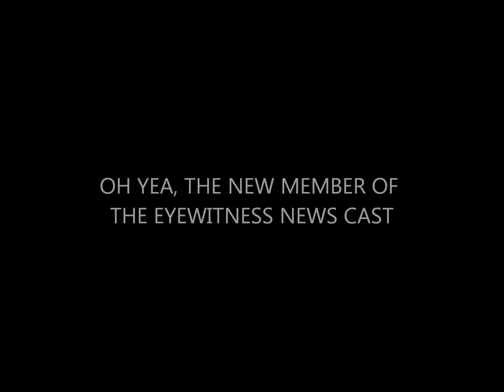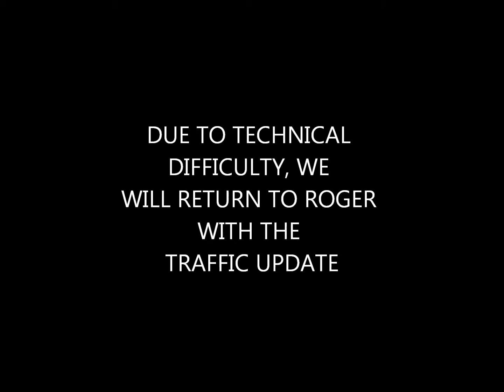CHANNEL 7 EYEWITNESS BIKERZ